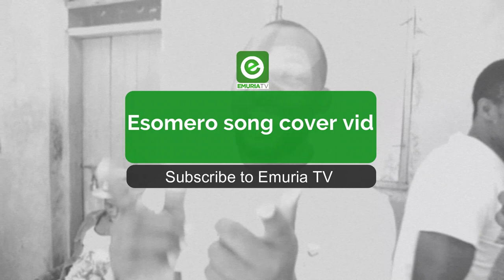Esomero Song Cover Video with Braza Moze ft Candyman..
Enjoy Esomero Song Cover Vid Watch the Best of Ateso Comedy of all times by black and white comedians. Ejoy Dolopiiko, Bil Ben, Okurut Pc Fortune and Many more.